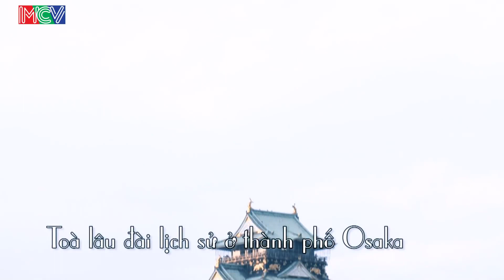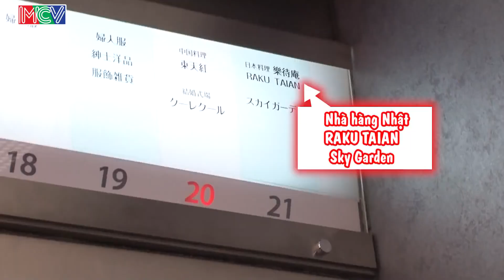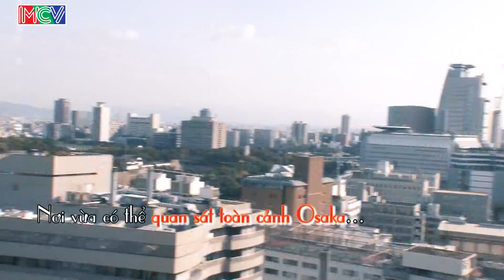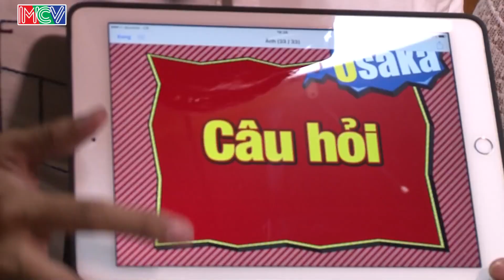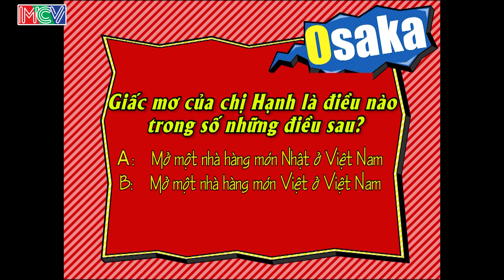Miko Lan Trinh và hành trình gặp gỡ cô dâu Việt chinh phục ẩm thực Osaka 😱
📺 GIỚI THIỆU CHƯƠNG TRÌNH:

GO GO channel là kênh giải trí nhằm đem đến những trải nghiệm thú vị về con người, công việc hay địa diểm. Đến với go go là đến với những chuyến đi, những sự khám phá đầy thú vị.

Hãy đi để khám phá, đi để trải nghiệm, đi để học hỏi mở mang kiến thức và đi để tìm thấy tình yêu của mình

🔔 KHUNG GIỜ PHÁT SÓNG:

Được phát sóng hàng ngày trên kênh GO GO

► Go Go là sự lừa chọn tuyện vời cho những tín đồ đam mê du lịch và trải nghiệm